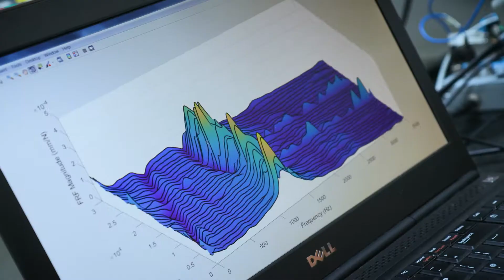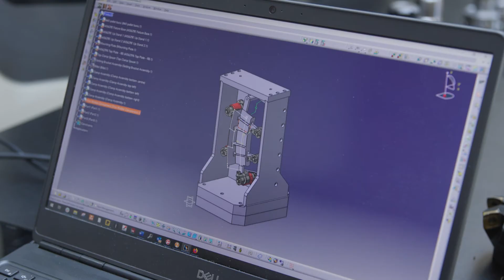Introduction from Rab Scott, director of industrial digitalisation | Deriving insights from data